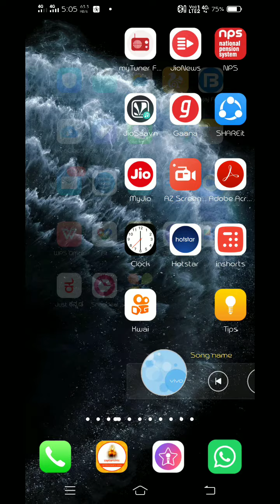Fifth house in vedic astrology detailed explanation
It guide you to right shore friends if you having any queries plz comment 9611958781 whatsapp.thank you